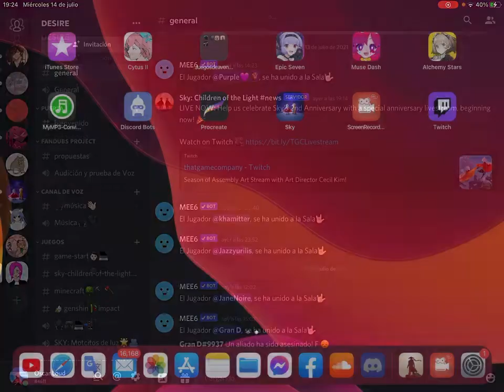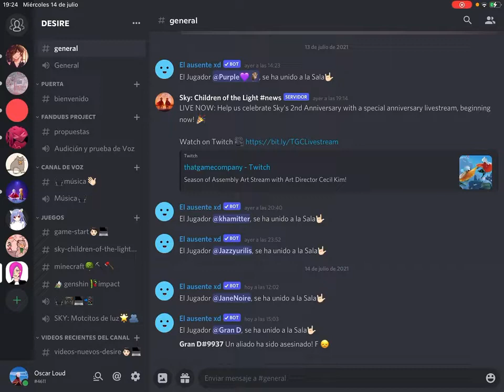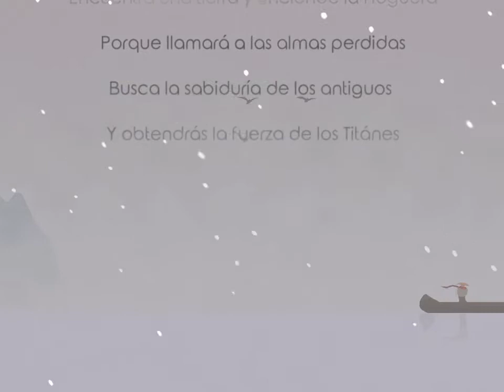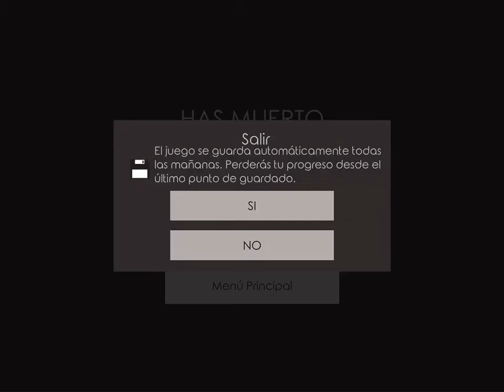"The Bonfire: Tierras Abandonadas" PELEA POR TU ALDEA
Construye tu asentamiento en un campamento nevado y administra a los trabajadores y recursos para sobrevivir a los ataques de monstruos durante las noches. Poco a poco obtendrás acceso a edificios avanzados y opciones de combinación descubrir y comerciar con nuevas civilizaciones y descubrir los secretos de los antiguos.

Precio: $99 pesos

Play Store (Gratis hasta el dia 6, de el dia 7 en adelante tienes que pagar)